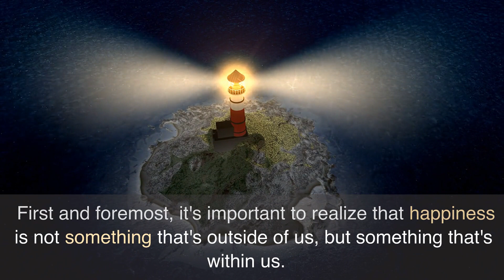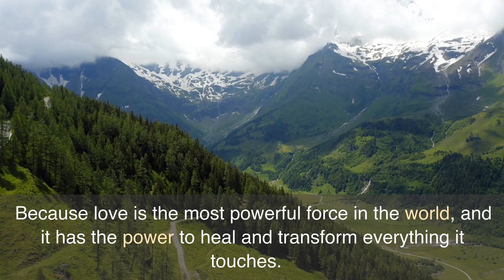Unlocking the Secret to Lasting Happiness: A Guide to Living Your Best Life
Unlocking the Secret to Lasting Happiness: A Guide to Living Your Best Life is a comprehensive guide to discovering and maintaining true happiness in one's life. This guidebook is designed to help individuals find meaning and purpose, achieve personal fulfillment, and create a happier, more fulfilling life.